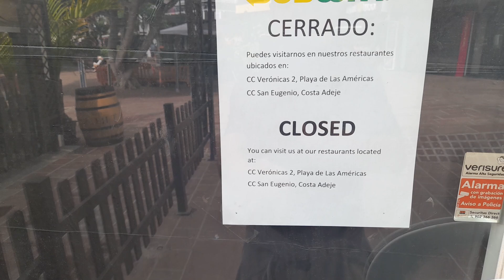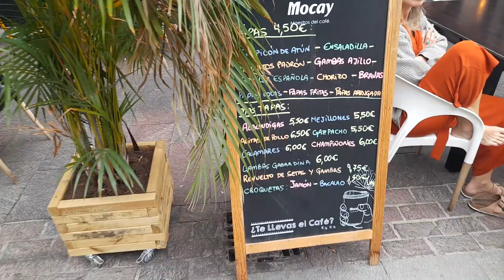Tenerife Today 20/2/2023 - This is Risky and a Sad Discovery.....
Los Cristianos Tenerife I took a wee risk and a very sad discovery.